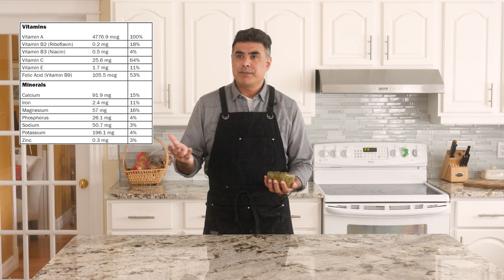The Saga of Saag: Why Saag is Better than Athletic Greens.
This is a recipe for Saag.

100g Baby Spinach
400g Rapini
68g Methi
430g Broccoli
2 Green Chilis
5 Coves Garlic
1 Onion (160g)
35g Ginger
1/3 Cup Corn Flour
1/4 Cup Vegetable Oil
3 ts. Salt
1 ts. Crushed Chilies

0:00 Intro
0:33 Joe Rogan is Wrong About Vegetables
2:43 Making Saag
6:00 My Dad Tries My Saag